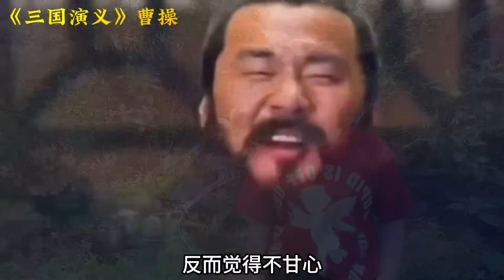嬲」和「嫐」怎麼讀？ 一分鐘解說：國語和粵語用法的意思區別